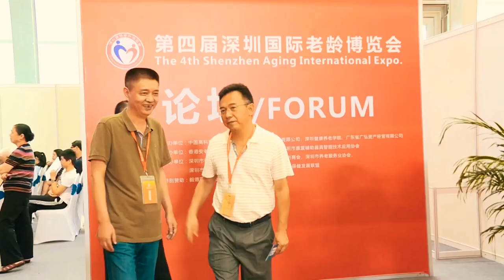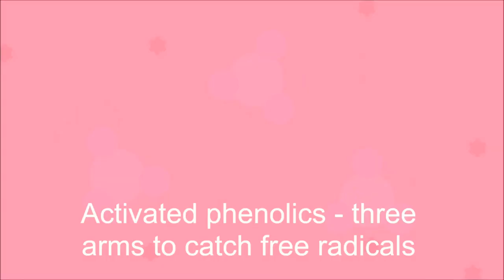Why do we need antioxidants? Ask Dr Vincent on CCTV News Hour